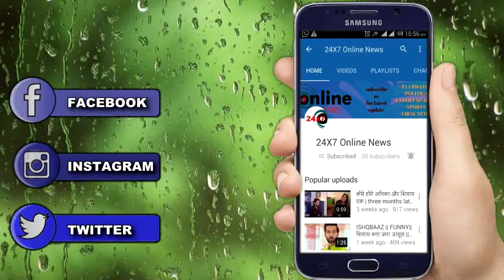DEEPIKA SINGH की इस बिंदी का क्या है राज़ की फैंस से मिल रहे ये COMMENTS